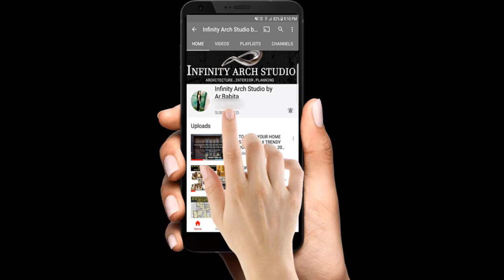Wall Mounted Home Aquarium Designs I Aquarium Room Divider Design I Ideas & Collections 2021 I I.A.S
Hello Guys.

In this video, modern Wall Mounted Home aquarium design for your home and also room divider. The wall mounted home aquarium decorating ideas is helpful to separate the living room or dining room. The wall fish aquarium its good idea for open concept home. The modern fish tank that can make more soothing and stunning effect in your home. Fish tank setup decor ideas would become a perfect addition to your entrance area.

आप हमे यहाँ भी मिल सकते है :-